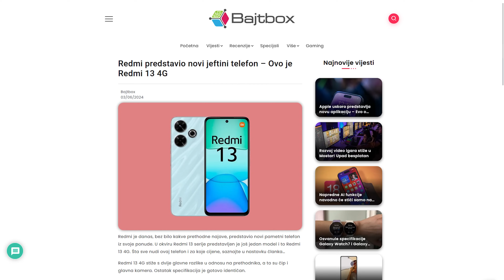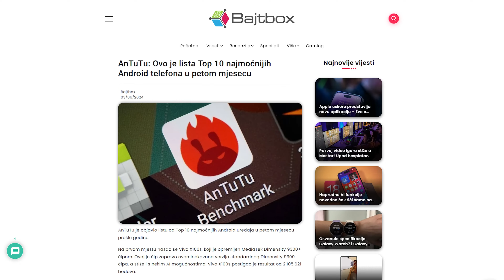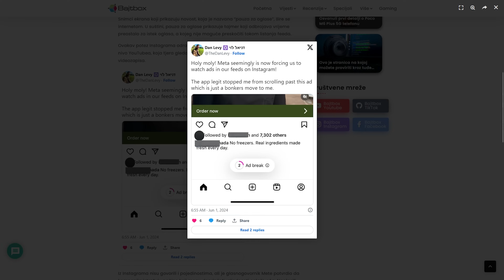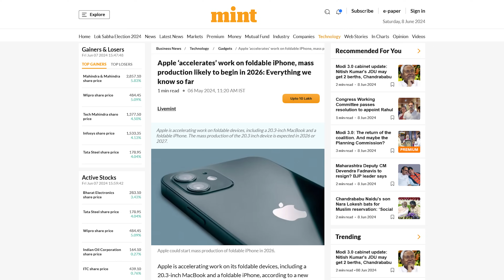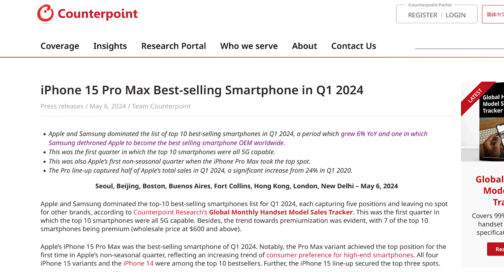GDJE JE VIŠE PREKLOPNI IPHONE?!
Iako smo originalno mislili da će preklopni iPhone biti tu već tijekom 2026. sada jedna analitička kompanija tvrdi da ipak neće. A naveli su i razloge zašto Apple cijelu stvar toliko odgađa. Instagram pak donosi jednu "novost" koja vam se sigurno neće svidjeti, a znamo i koji Xiaomi telefoni će dobiti Android 15.